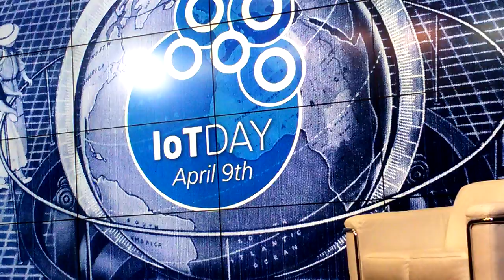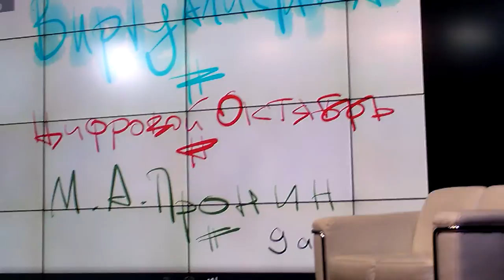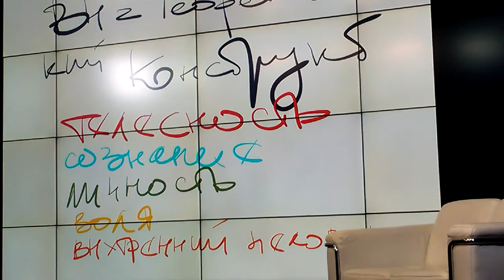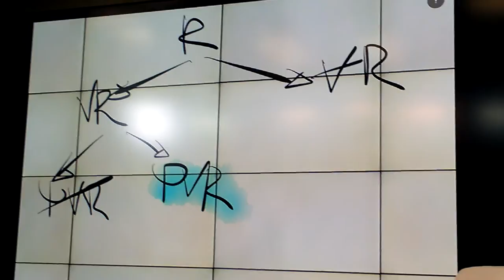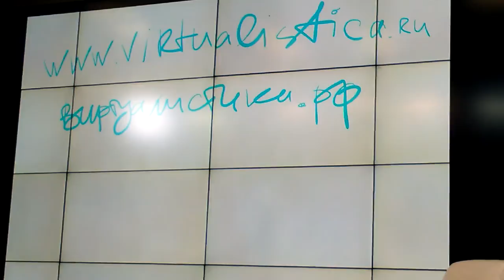Михаил Пронин - IoT Day 2016 - Часть 9